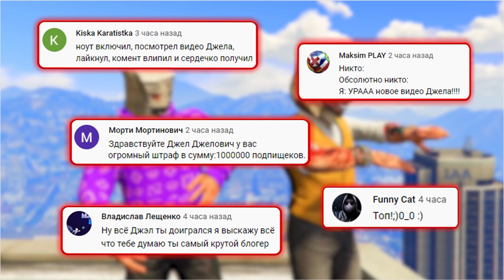БИТВА АВТОУГОНЩИКОВ В ГТА 5 ОНЛАЙН! НАШЕЛ ГИПЕРКАР В ВОДЕ В GTA 5 ONLINE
🎮Сегодня поиграем в GTA 5 Online с рубрикой БИТВА АВТОУГОНЩИКОВ, в которой мы должны спрятать тюнингованные машины, а далее за 4 минуты отыскать тачки соперников. Какую машину находим, ту и забираем себе, чтобы далее её протюнинговать и устроить на ней испытания! Кто победит сегодня в видео?